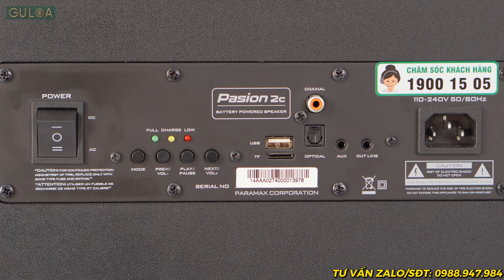Loa karaoke Halloween loa Paramax Pasion2 NÂU Made in VietNam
Loa karaoke Halloween loa xách tay nhỏ gọn có pin Paramax Pasion 2 và Pasion 2C Made in VietNam, thương hiệu thành lập năm 1999 đã 24 năm.

✩ CSKH / Kĩ Thuật: 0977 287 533

© Bản quyền thuộc Gu Loa
© Copyright by Gu Loa  ☞ Do not Reup